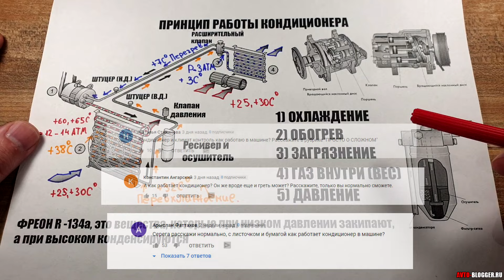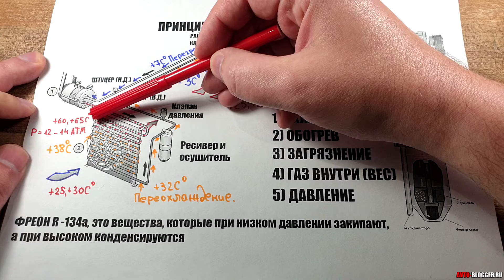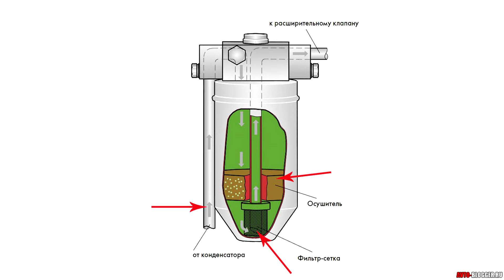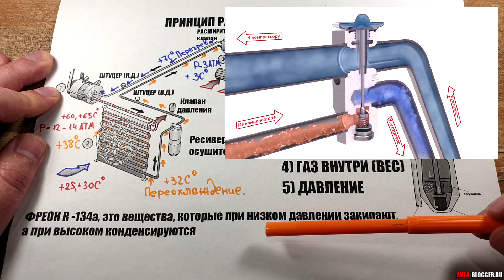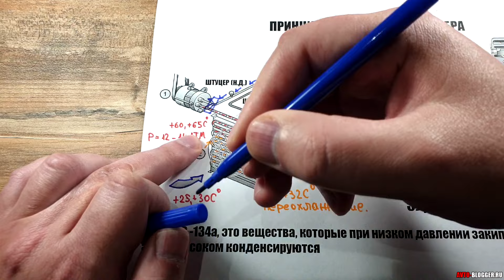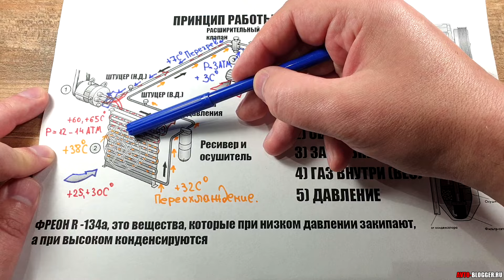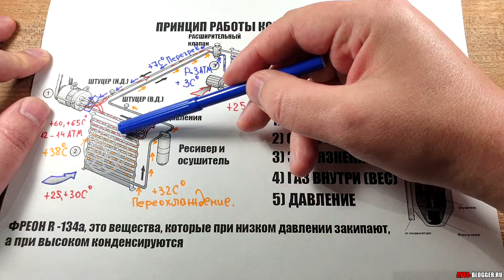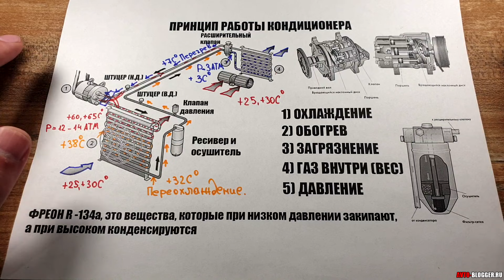Принцип РАБОТЫ КОНДИЦИОНЕРА (охлаждение, обогрев). ПРОСТО О СЛОЖНОМ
В этом видео мы разберем принцип работы кондиционера (как он работает). Рассмотрим работу компрессора, на охлаждение, на обогрев (хотя на тепло, не используется в машинах с ДВС, а только в некоторых электромобилях). Расскажу почему может плохо морозить кондиционер, его загрязнение ("радиатора"). Также пробежимся по фреону, и давлению в системе, в общем закроем большое количество вопросов.